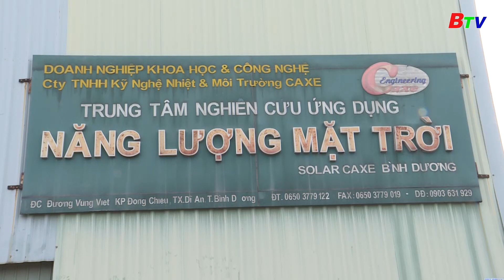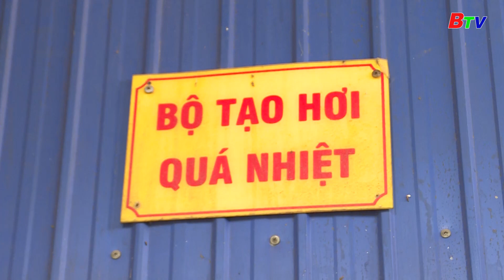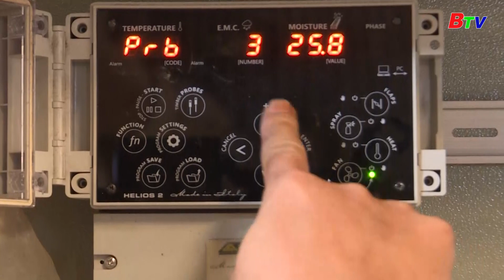Bình Dương đẩy mạnh công tác kiểm toán năng lượng tại doanh nghiệp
Chương trình KHOA HỌC CÔNG NGHỆ 20/11/2023